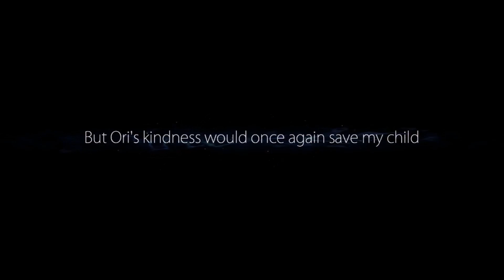11 Ori and the Blind Forest - Running for Life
So much water is rushing towards us so fast!

Podcast: Red Leaf Retrocast
Found on both iTunes and Google Play Music